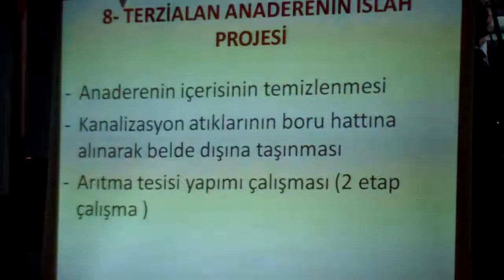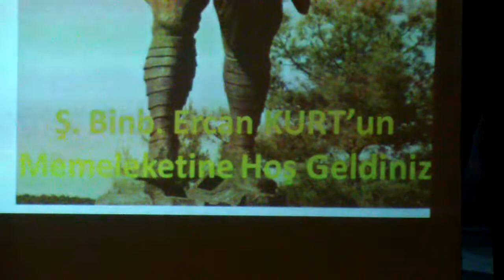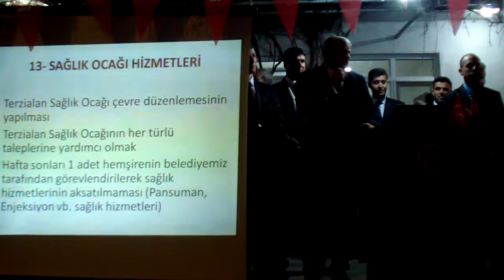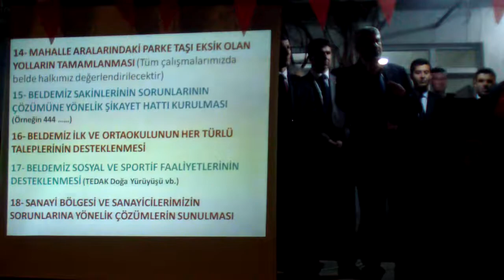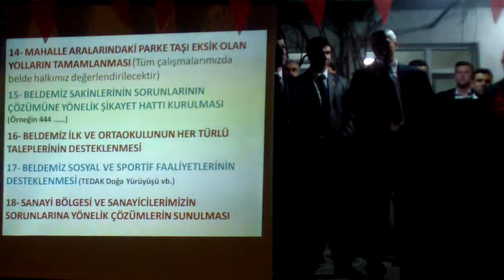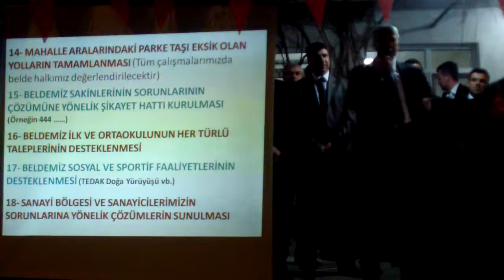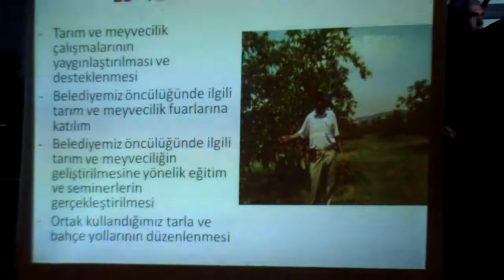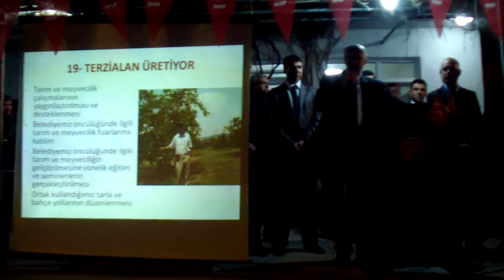TUNCAY GÖYMEN 2 SÜLE PROJE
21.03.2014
2.BÖLÜM
TUNCAY GÖYMEN - SÜLE - PROJE TANITIM